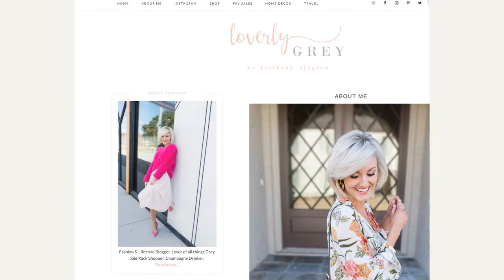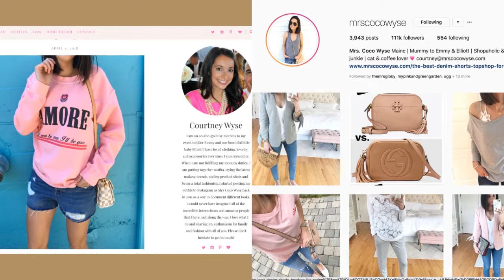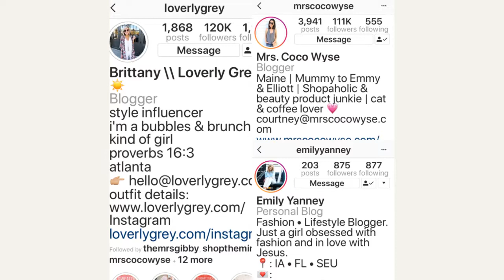Portfolio Inspiration Analysis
Here are some of the most inspiring people in fashion and blogging I look up to everyday! If you want to know why watch this video!!!